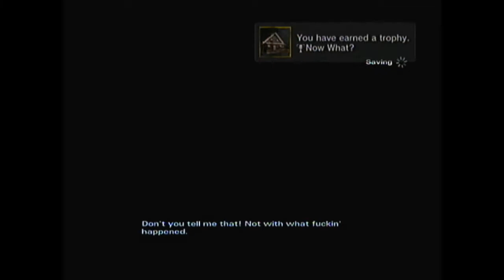Walking Dead Season 2 Episode 1 - Part 3 - New Faces (ps3)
The Walking Dead Walkthrough Part 1 of Episode 2: Starved for Help with HD Xbox 360 and PS3 and PC Gameplay by MsZSaming
The Walking Dead Gameplay Walkthrough will include a Review, Gameplay and the Ending.